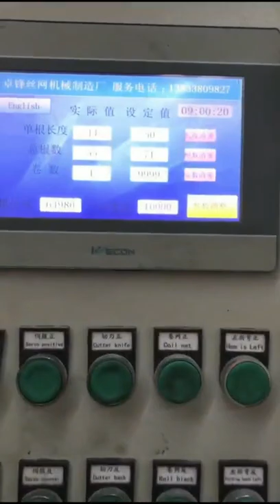GST 25mm mesh size Fully automatic chain link diamond mesh making machine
Because shipping cost too high at present time,so we can pack the machine into minimum size to go with less container loading.

We also can weld the machine together to save sapce to enable us to load 4sets single wire full automatic chain link fence machine in one 20ft container to save your shipping cost.

We can supply free after sales service,please contact with me by wechat or whatsapp for more details.

Double wire full automatic chain link fence machine
The successful development of the fully automatic double wire chain link fence machine has doubled the production efficiency of the chain link fence machine, but the requirements for the wire and the control of the automatic weaving speed are high, and the tension and elasticity of the double wire must be uniform.
Chain link fence machine is a wire mesh machine that crochets low carbon steel wire, stainless steel wire, aluminum alloy wire, PVC wire, and sprayed wire into chain link fence. The mesh has uniform meshes, smooth surface, and elegant appearance. , The width of the net is adjustable, the thickness of the wire diameter is adjustable, it is not easy to be corroded, and the life is long, the weaving is simple, beautiful and practical.

Single wire full automatic chain link fence machine
The emergence of the fully automatic single wire chain link fence machine is a great innovation in the fully automated production of chain link fences. It adopts single wire machinery to automatically weave the fence, automatically lock the edge and roll the net, saving a lot of manpower, and the overall mechanical performance is relatively stable. , So that the chain link fence enters the fully automatic mechanized production. Chain link fence machine is a wire mesh machine that crochets low carbon steel wire, stainless steel wire, aluminum alloy wire, PVC wire, and sprayed wire into chain link fence. The mesh has uniform meshes, smooth surface, and elegant appearance. , The width of the net is adjustable, the thickness of the wire diameter is adjustable, it is not easy to be corroded, and the life is long, the weaving is simple, beautiful and practical.Welcome wechat or whatsapp me 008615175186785 or email to me